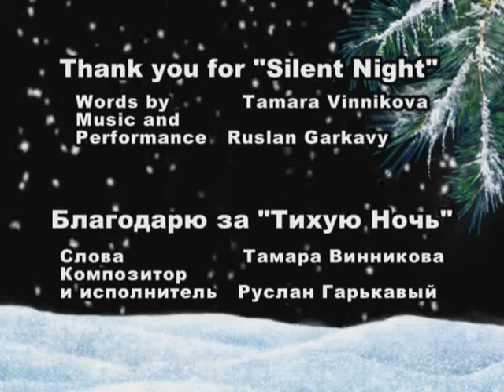Thank You for Silent night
Tamara Vinnikova:
- From my point of view it is a rather exciting fact, that Prof. Stephan Gruber, a descendant of Franz Gruber, inspired me,Tamara Vinnikova to write this "Thank You for Silent Night" song. Music was written by Ruslan Garkavy.
Mr. Stephan Gruber came to Ukraine (city of Kharkov) together with his wife Kristina to lecture to the ukrainian students and visited me, accompanied by my american friends Susan and Terry Galvin. Advice of Susan Galvin is much appreciated.